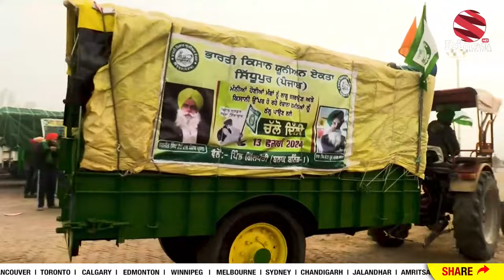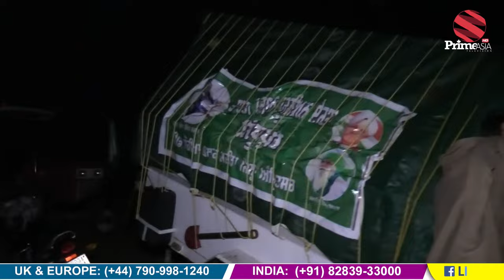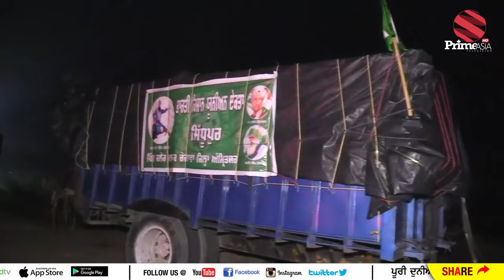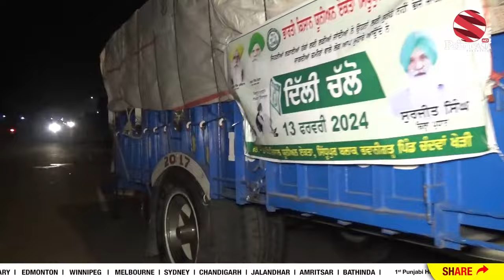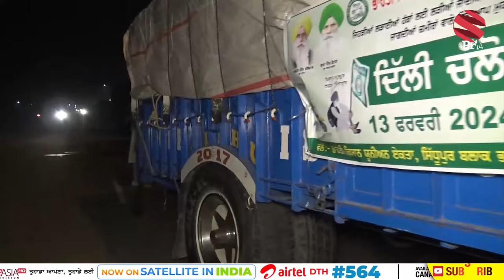Farmers Protest LIVE - ਸ਼ੰਭੂ ਬਾਰਡਰ 'ਤੇ ਕਿਸਾਨਾਂ ਨੇ ਭੰਨੇ ਬੈਰੀਕੇਡ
24 hours Local Punjabi Channel